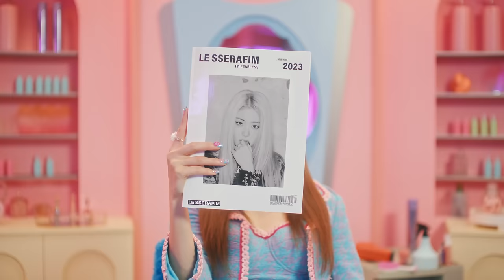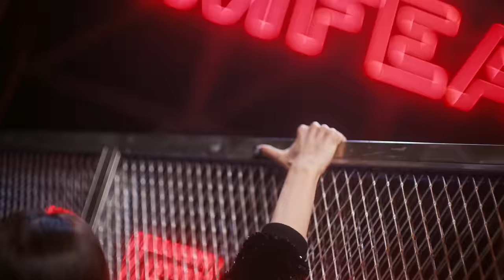LE SSERAFIM (르세라핌) 'FEARLESS -Japanese ver.-' OFFICIAL M/V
Creative Directror : NU KIM

Visual Creatvie : Yujoo Kim, Gabriel Cho, Yoon Cho, Sungwoong Moon, Yoovin Baek

A&R : Kyuyoung Kim, Sewon Kim, Yujeong Kim

Performance Directing : Soyeon Park
Assistant Directing : Soyoung Yoon

Director : Soonsik Yang
Assistant Director : Jongyeop Ki m, Yubin Han

Producer : Emma Sungeun Kim (GE Production)
Production Assistant : Hyo-seok Kim, Seungwon Choi

Director of Photography : Sangwoo Yun
Focus Puller : Sungju Min
2nd AC : Jimin Kim
DIT : Minju Yu
3rd AC : Yeoeun Ahn, Jungeun Lee

Gaffer : Hyuk Park
Lighting Crew : Wonik Lee, Jihyun Choi, Seounghyuk Kim, Junha Ye, Heejune Lim

Art director : Boram Jung (RAMI)
Art Team : Hongyee Kim (RAMI), Sohee Moon (RAMI)
Set decorator : Sehyun Kong, Seoah Kim, Chaeyoung Song, Sangjune Lee, SeokHui Han

Jimmy Jib Operator : Dongjin Lee (jimmyjib_motion)
Jimmy Jib Assistant : Jeonghyun Yoo, Sungeum Jung

2D VFX : Hyunah Cha
3D VFX : Jaeyoung Kim (NEVV), Junghyun Heo (NEVV)

Colorist : Jiyun Yeom
DI Crew : Somi Na, Suhyeon Bae, Mirim Lee, Jiwon Seo, Eunseo Choi, Hyeonsong Ko
DI Producer : Onew Kim